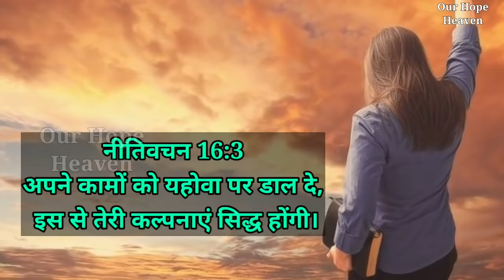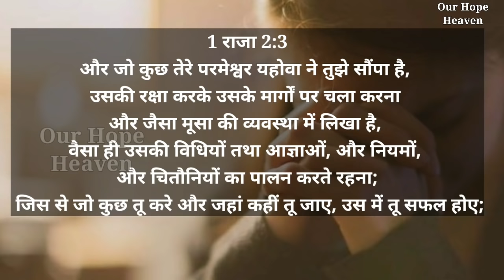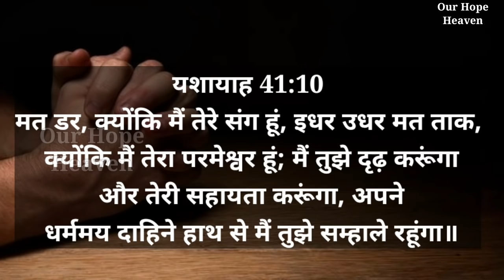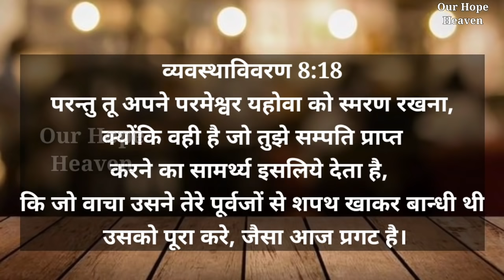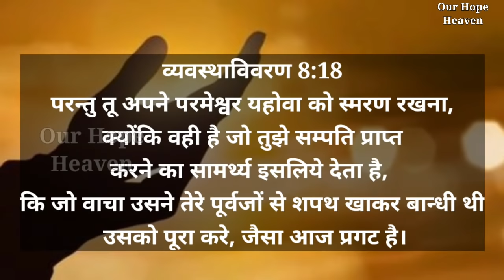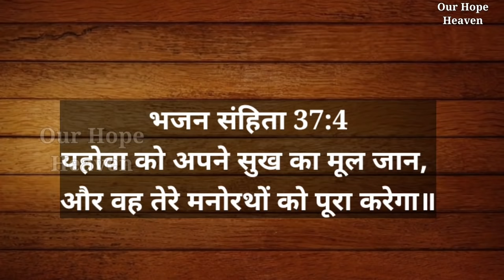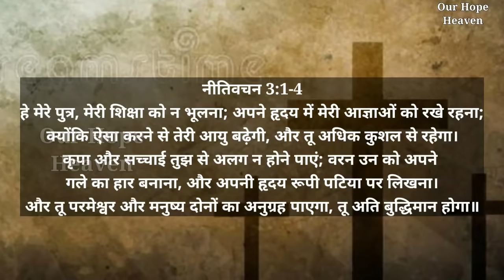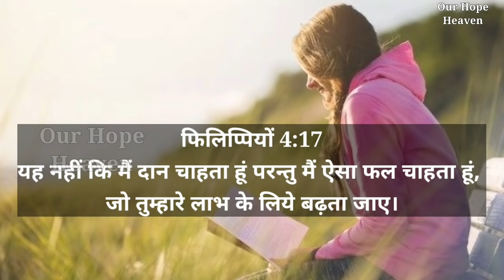Bible Verses For Success Life In Hindi || सफल जीवन के लिए 10 बाईबल वचन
इस चैनल में आप सभी का स्वागत है ;
इस वीडियो में यही बताया गया है कि 10 ऐसे वचन जो रोज
पडे जिससे जीवन के हर काम सफल हो सकते है ।
इस वीडियो को देखे और इसी के आधार पर आपने जीवन
को जिये ।